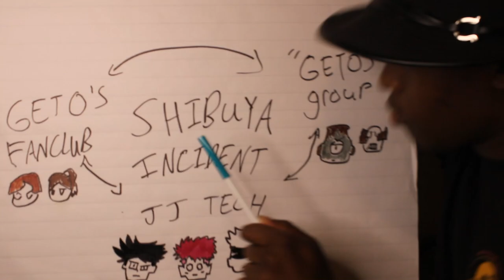The Shibuya Incident Arc - told with sock puppets.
In this video I  explain the "Shibuya Incident" arc from Jujutsu Kaisen using the sock puppets i made at home. I try to be brief - hope you find it entertaining .

shoutout to my back bones : @OurMemoryLain @IceRacc and @perfectlyprofessional2003

they locked in and helped complete another project. I am very grateful.

If your reading this. My name is Ryan, my friends call me Beetle-